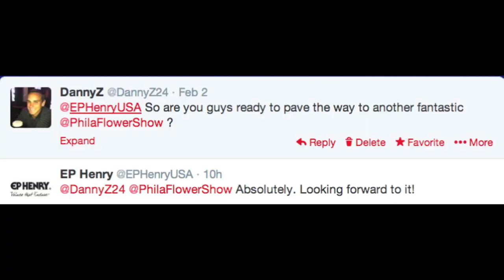PHS Philadelphia Flower Show Green Room Audition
DannyZ auditions to be host of the Green Room at the PHS Philadelphia Flower Show